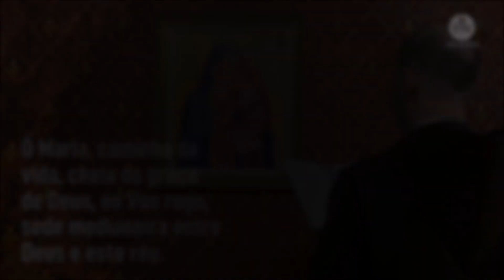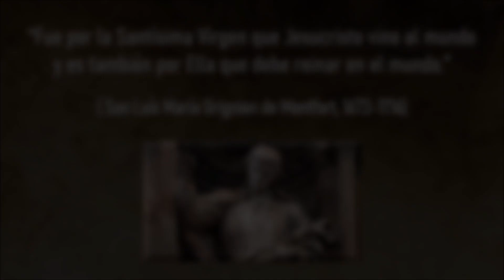San Luís María Grignion de Montfort quemando los objetos de pecado – Caminando con los Santos...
"Caminando con los Santos..." es la nueva serie presentada por el Padre Dartagnan de Oliveira, de los Heraldos del Evangelio. La serie traerá hechos de la vida de los Santos, para auxiliarnos en la caminada de nuestras vidas.

En el programa de hoy aprenderemos de San Luis María Grignion de Montfort cómo, para entregarnos a Dios de la forma más perfecta, debemos apartar de nosotros todo aquello que nos lleve al pecado.

Cántico Gregoriano en Latín/Español: “O MARÍA VITÆ VIA”

O María, vitæ via, plena Dei grátia, inter Deum et hunc rerum precor ut sis média.

Oh María, camino de la vida, llena de la gracia de Dios, entre Dios y este reo, yo os ruego sed Medianera.